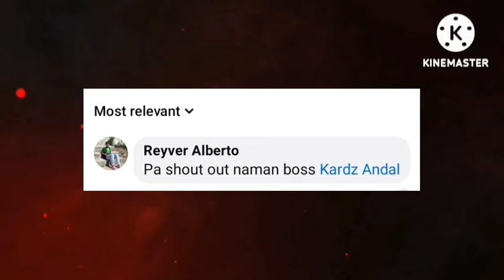NBA Standings today / Games Results today Feb 27, 2024 / Games Schedule February 28, 2024